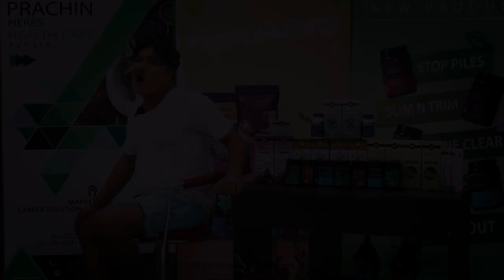Prachin Herbs Healthcare Pvt Ltd | Shakti Kapoor | India